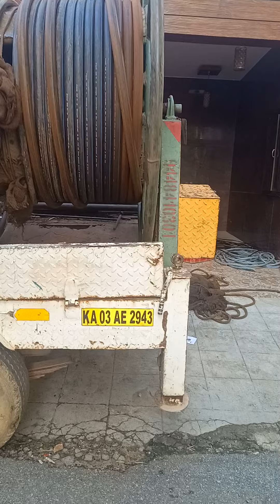Mme borewell kamanahalli Bangalore from our office 20 km all types of Borewell work undertaken